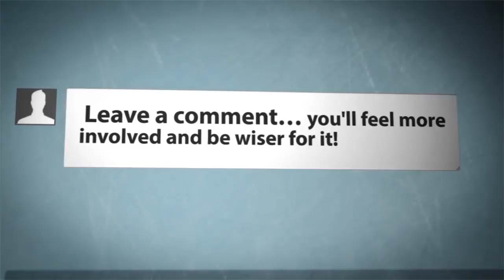Drifting With Ollie!! - Short Test!!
This is a very short video, I was messing around with the Ollie without it's tires on and made some pretty good drifts so this a short compilation of them, i even locked him in the toilet haha, I hope you enjoyed this video and if you did please leave a like, comment and subscribe for more content!!